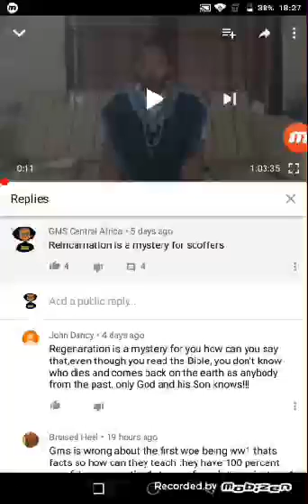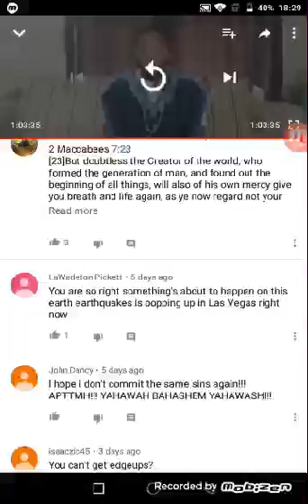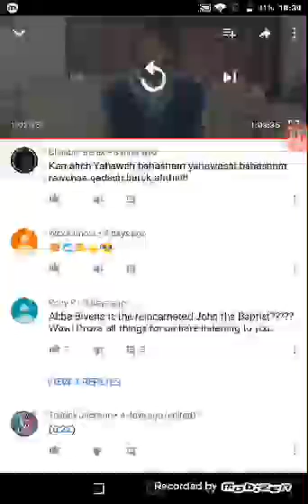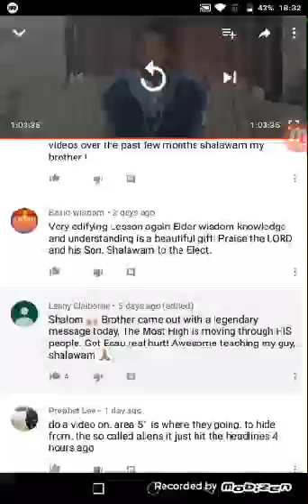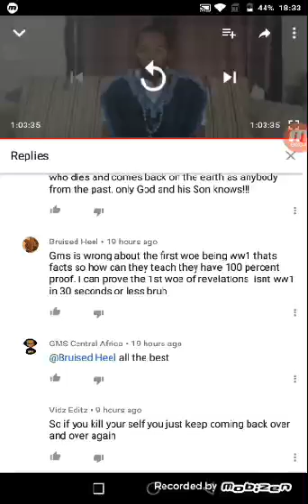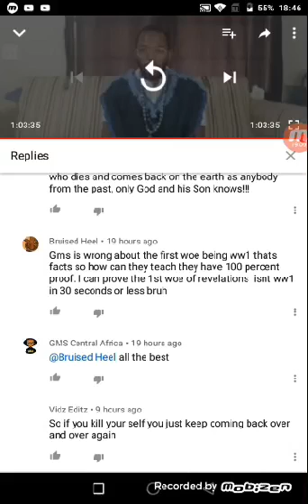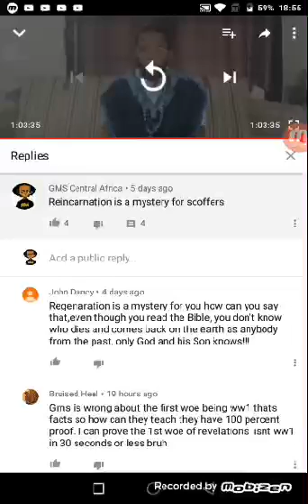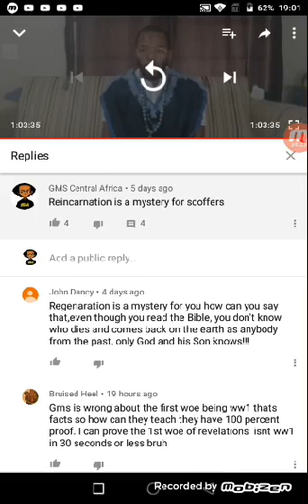On the comment board~the rest were blinded